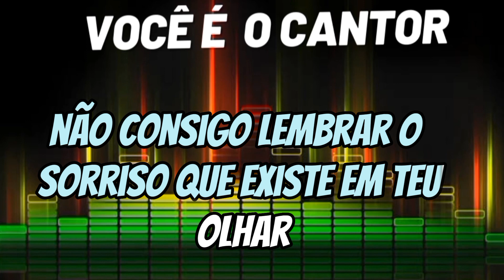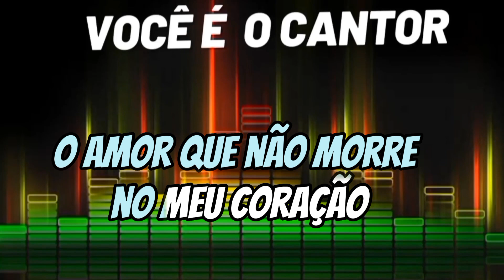JOÃO MINEIRO & ;MARCIANO - DISTANTE DOS OLHOS (MÚSICA SOMENTE COM A 1⁰VÓZ) 1989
Composição: Bardotti - / Nazareno de Brito / Sergio Endrigo

Álbum  : João  Mineiro  &  Marciano  VOL.13    (1989)
Gravadora: Copacabana